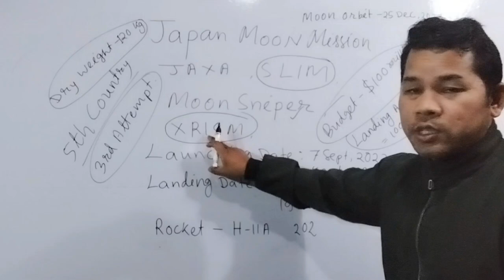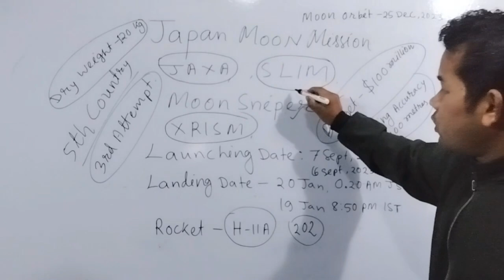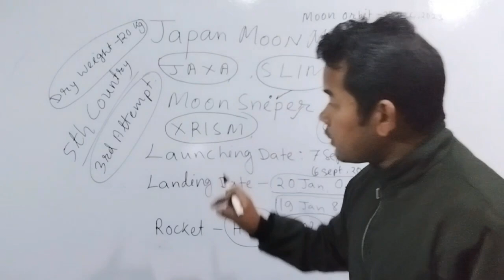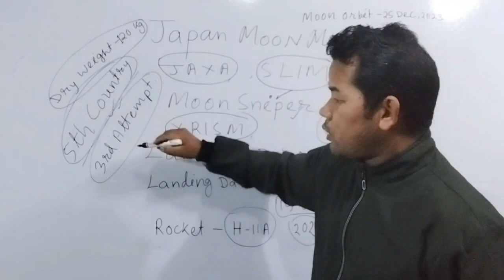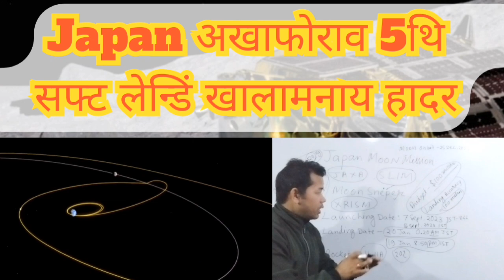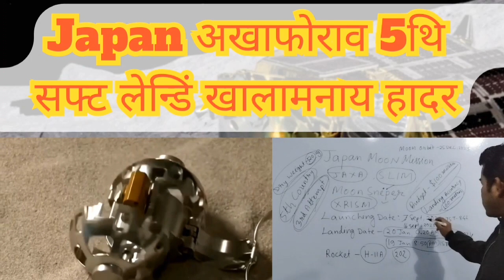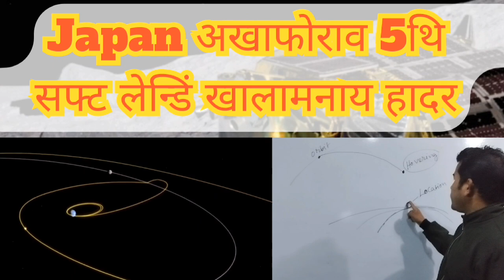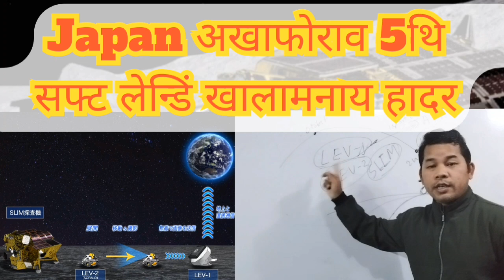5थि अखाफोर सफ्ट लेन्डिं खालामनाय हादर जाबाय जापान | Japan नि SLIM Landerआ जारिमिनारी अखाफोर लेन्डिं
5थि अखाफोर सफ्ट लेन्डिं खालामनाय हादर जाबाय जापान |  Japan नि SLIM Landerआ जारिमिनारी अखाफोर लेन्डिं